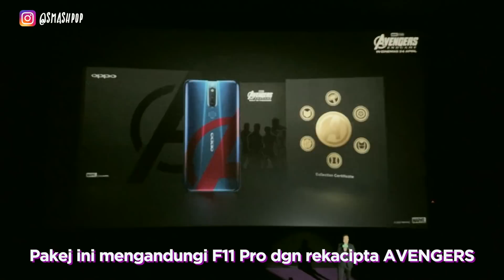OPPO F11 Pro edisi AVENGERS! FreshnyaSmashpop | smashpop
AVENGERS: ENDGAME dah sampai! OPPO F11 Pro edisi terhad AVENGERS pun sudah sampai! Lihatlah acara pelancarannya dari pagi ini 24 April 2019.